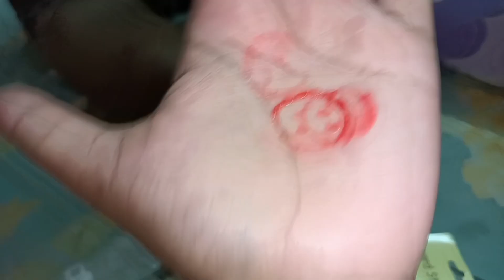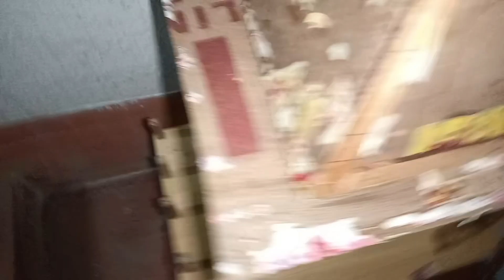bengali অনেকেই complete হয়ে এসেছে আমাদের রথ তৈরি কাজ।।